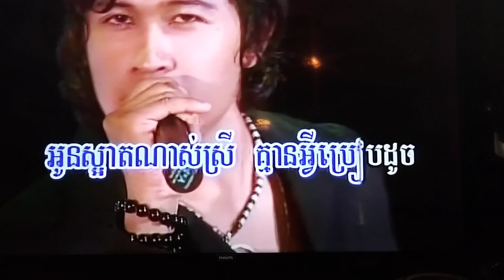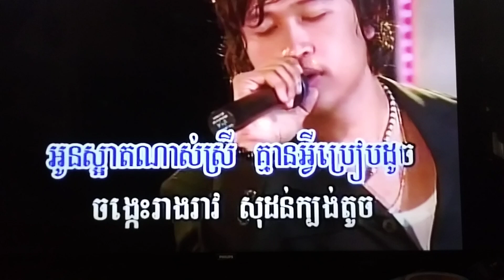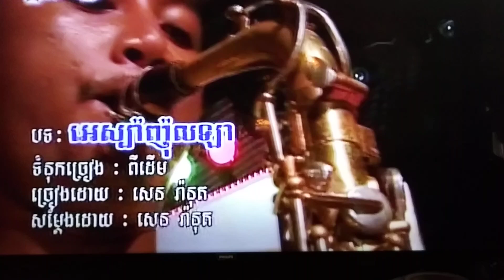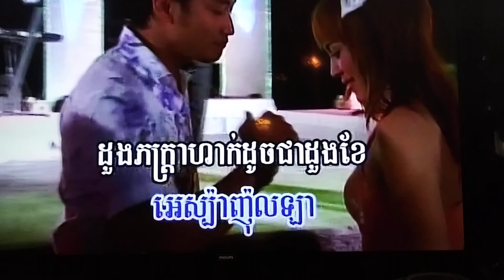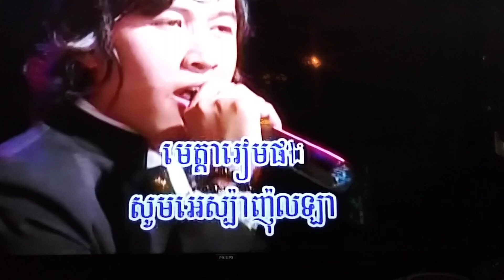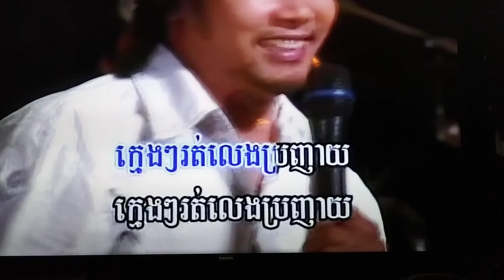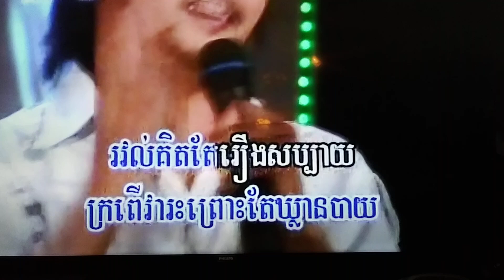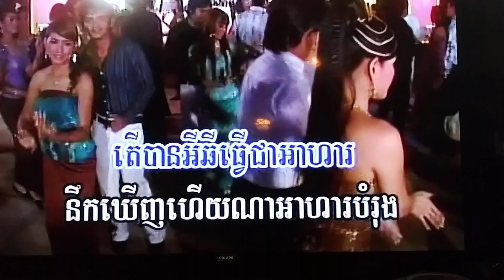March 10, 2024